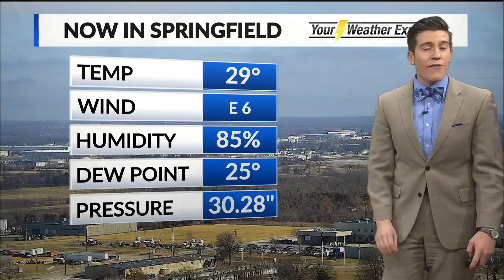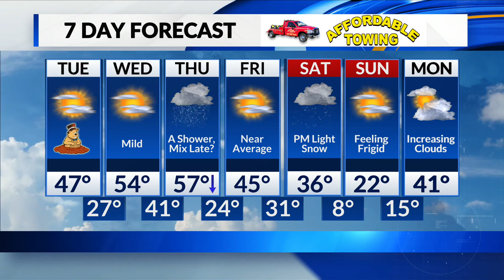T.J.'s Midday Forecast 2/2/21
T.J.'s Midday Weather Update 2/2/21